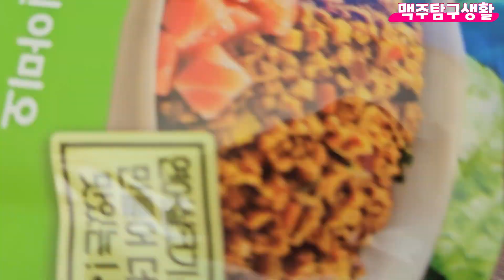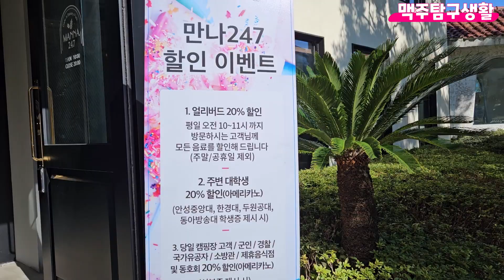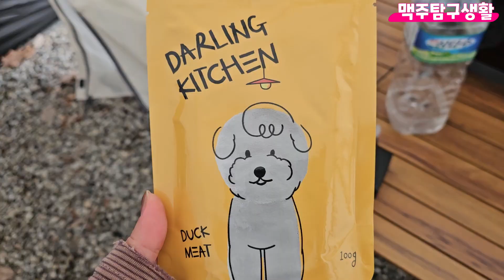말티푸 강아지 "맥주"와 함께하는 캠핑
오랜만에 "맥주"와 함께 캠핑을 갔습니다 !
안성에 있는 내츄럴리조트애견캠핑장을 다녀왔어요
맥주는 행복한 하루를 보냈을까요?

[맥주는 이런 친구예요]
이름: 박맥주
출생: 2023.1.1.
성격: 똥꼬발랄